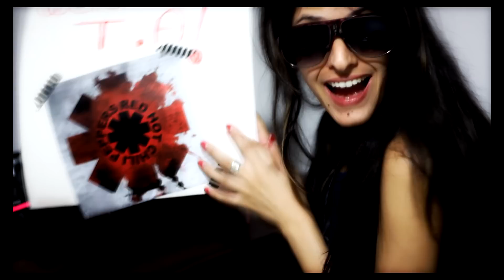RED HOT CHILI PEPPERS - BY THE WAY - A CAPPELLA BEATBOX COVER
RHCP are coming to town!!
★★ All sounds are made by voice and mouth - No Instruments! ★★

Kartiv2 & Isato Beatbox Acappela Cover to "By The Way" by Red Hot Chili Peppers
Video Editing by C-van Kartiv2
Mix and mastering by Doron Plascow & Tomer Shemi

★ Lyrics
 Standing in line
To see the show tonight
And there's a light on
Heavy glow
By the way I tried to say
I'd be there, waiting for
Dani the girl
Is singing songs to me
Beneath the marquee, overload

Steak knife card shark
Con job boot cut

Skin that flick
She's such a little DJ
Get there quick
By street but not the freeway
Turn that trick
To make a little leeway
Beat that nic
But not the way that we play

Dog town blood bath
Rib cage soft tail

 Standing in line
Heavy glow
Dani the girl
Beneath the marquee, of her soul